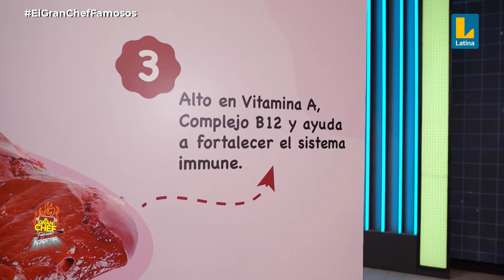Receta de un riquísimo hígado encebollado 🥘🥬 | EGCF: El Recetario 📚👨‍🍳